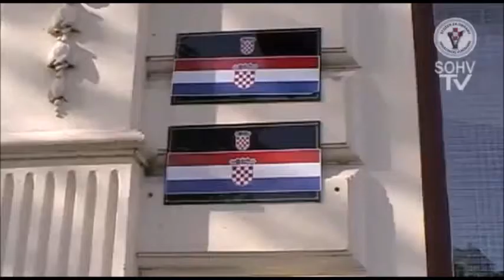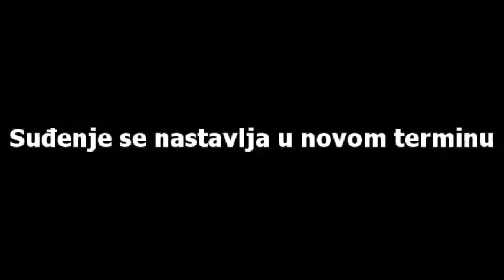Progon domoljuba se nastavlja!